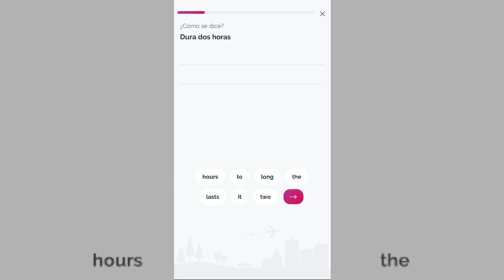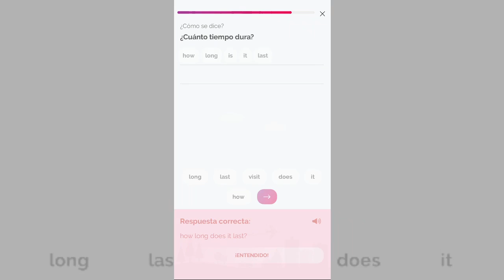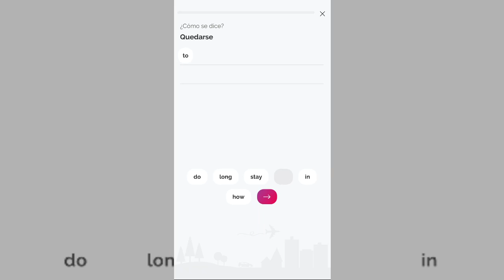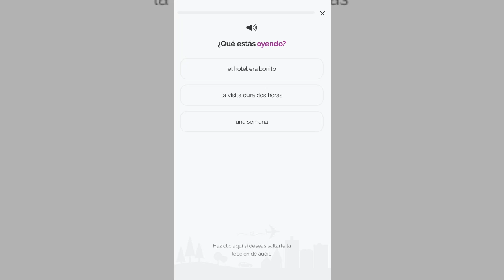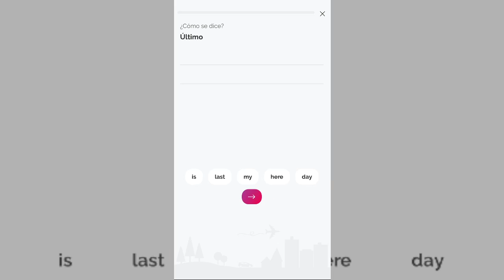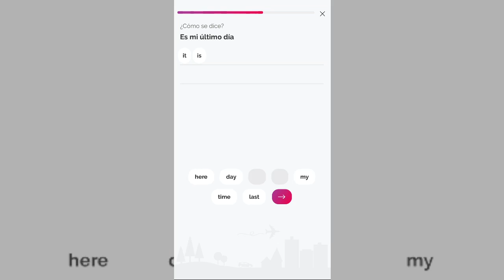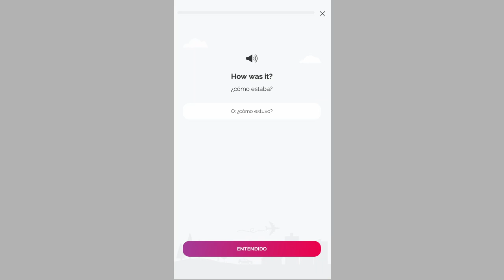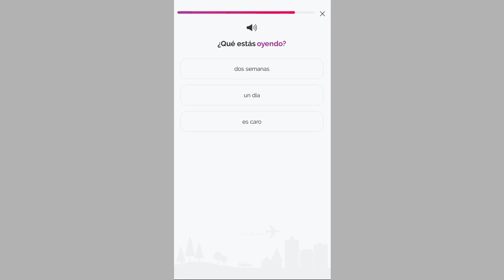Belfast Viajando en Inglés Speekoo #22